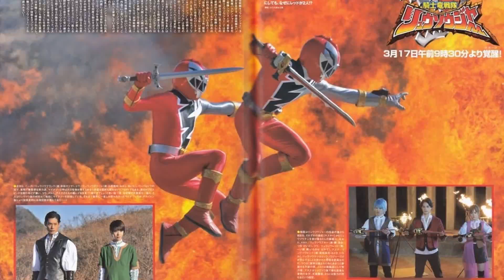Kishiryu Sentai RyuSoulger: March Spoilers 2019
Only a few weeks before the premiere of Kishiryu Sentai RyuSoulger. The new Scans shows the first RyuSoul Red now called Master Red Kou's Master the only difference is that his Master wields a regular sword. The other RyuSoulgers will also inherit their powers from their masters the previous Ryusoulgers also called Master Blue, Master Pink, Master Green & Master Black. Towa and Banba will not join Kou, Melt, and Asuna before some time and because they both have so much confidence in their talents. And lastly here is a preview of the Kishiryus' cockpit.